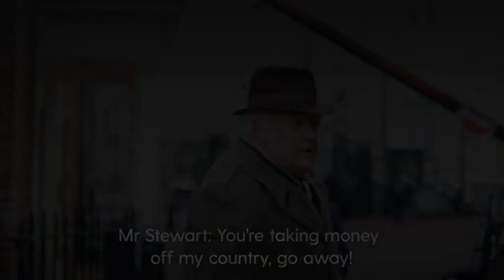'Go back to Bahrain': Tory MP Bob Stewart faces complaint for alleged racist comments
'Go back to Bahrain': Tory MP Bob Stewart faces complaint for alleged racist comments | A campaigner who says he was tortured in Bahrain has made a complaint to the Conservative Party after MP Bob Stewart told him to "go back to Bahrain" during a confrontation. Sayed Ahmed Alwadaei, the director of the Bahrain Institute for Rights and Democracy, alleges the comments were racial abuse and has also reported the incident to the police. Bob Stewart denied his comments were racist after Sayed Ahmed Alwadaei lodged a complaint with the Tory party.